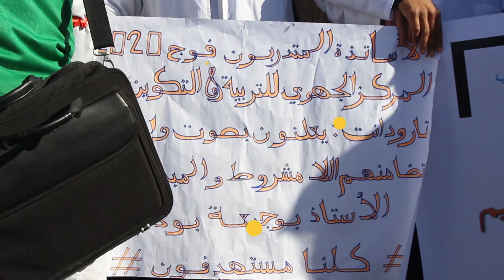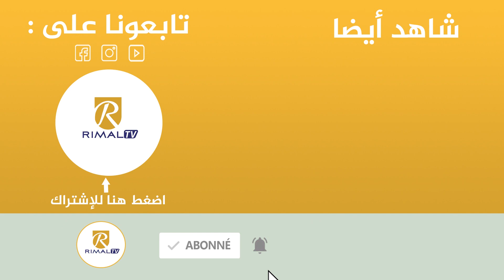الآلاف في مسيرة شعبية تضامنا مع أستاذ تارودانت